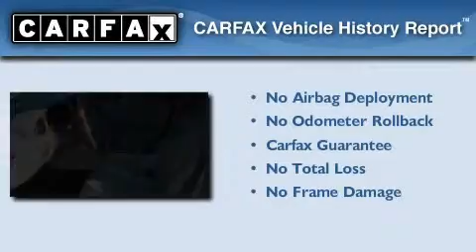Used 2005 Jaguar XJ Ft. Lauderdale FL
Year: 2005
 Make: Jaguar
 Model: XJ
 Engine: Gas V8 4.2L/256
 Trans.: Automatic
 Exterior: Slate
 Miles: 47,351
 Interior: Dove
 Stock: 27901

 2005 Jaguar XJ Lake Worth FL